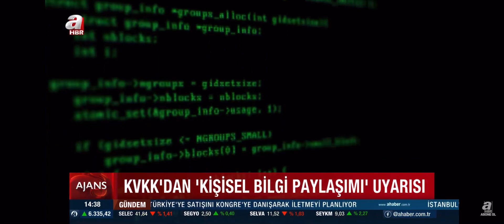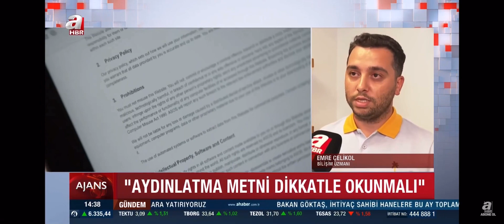Kişisel verileriniz güvende mi?